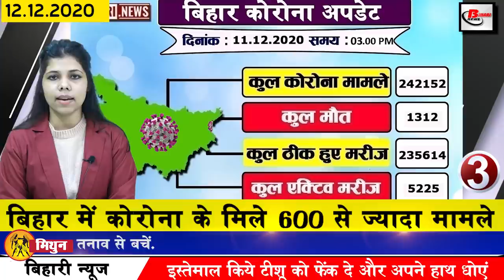Get Bihar News of Gopalganj,Gaya,Patna High court,Bihar teachers,PPU,Bihar Police,Nitish Kumar,BSEB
Today latest and breaking news of Bihar districts in Hindi i.e. 12 December 2020.Info of corona in
Bihar,Patna High court,Bihar teachers, Bihar Panchayat elections, Bihar Police,PPU, Nitish Kumar,BSEB,
1. EXIM Bank Recruitment Vacancy for the post of Management Trainee
Indian Exim Bank and Export Import Bank of India have recently invited applications for the post of Management Trainee, under which the Bank has sought applications for the posts of 60 Management Trainees in total. Under which interested and eligible candidates can fill the application by visiting the official website of Exim Bank and tell you that the application is going to start from December 19.
2. You will get to see a lot in the Ugratara place of Saharsa.

3. More than 600 cases of corona cases in Bihar
According to the data released by the Health Department in the last 24 hours of the previous day, a total of 61 new patients have been confirmed, after which the number of affected people has increased to 242152. Talking about the top 3 affected districts, 201 cases have been reported in the capital Patna, while 59 cases have been reported in Gopalganj, 26 cases have been reported in Gaya.
4. The department will have a direct look at pending salary of Biharteachers
5. ETS will be measured on the ground as soon as you press the button of the machine, not by the chain
6. Two days opportunity to enroll in more than 32 thousand vacant seats in PPU
7. Hearing of teacher reinstatement case on fake certificate of government schools held in PatnaHighCourt
8. State Election Commission in preparation for BiharPanchayatelections
9. Today in Bihari identity we will talk about Abhimanyu Singh
10. Several districts of Bihar may receive rain between December 13 and 16
Bihar is currently in the grip of western divide, after which it is expected that between December 13 and 16, there may be rain in the state.
11. BiharPolice Headquarters prepared a big action plan to prevent unpleasant sentences

12. Order issued to increase the amount of paddy procurement of farmers in Bihar from 200 to 250 quintals.

13. In Bihar, NitishKumar government will bring treatment plant waste water

14. Students in Bihar will get relief from arbitrary fees

15. The Central Government has said to buy the entire ethanol of Bihar

16. Lalu Yadav got a big shock

17. Sushil Modi will take oath as Rajya Sabha member today
BJP's newly elected Rajya Sabha MP Sushil Kumar Modi resigned from the membership of the Legislative Council on the same day.

18. Jagdanand Singh lashes out at Chief Minister Nitish Kumar

19. It is mandatory to enter mobile number in railway reservation form

20. Today's date is recorded in India's history for several reasons.

21. Famous choreographer Remo D'Souza suffered a heart attack

22. Matthew Hayden replaced Virat Kohli as the best player of the decade

23. Google Task Mate testing started in India

24. Now let us know what were the prices of bullion market and petrol diesel
If we talk about the bullion market, the price of gold on December 11 was Rs 48,050 per 10 grams for 22 carats while Rs 49,050 per 10 grams for 24 carats. On the other hand, if we talk about silver, the price of moon was Rs. 63,410 per kg. Apart from this, the price of petrol in the capital Patna was Rs 86.42 per liter. The diesel was Rs 76.19 per liter.
25. BSEB Bihar Board has given many options to give theory option for numerical question in accountancy
Four numerical questions will be asked in the long term in the Accountancy of the Faculty of Commerce of the Inter Annual Examination 2021, although this time the BSEB Bihar Board has asked to give a choice of Theory questions for these questions. As a result of which, if the students who are not getting answers to numerical questions, then they can write the answer to the theory question. In the long answer, eight questions will be asked this time. There will be four numerical and four theory in it.
26. Patnaites will get a big gift on Christmas Day
On the 25th of December, Christmas Day, the capitalists are going to get another big gift of the road, after which vehicles are going to start operating on R block to Digha Six Lane. After which, it will take only six to six minutes to cover the distance of about six and a half kilometers from R Block to Digha, at present, the road from R Block to Hadatali turn and from Hadatali to Digha is ready. On which vehicles continue to operate, the work of constructing approach road in north Punaichak side of flyover on Bailey road is also in its final phase, as soon as it is completed, vehicles will be able to move easily from R block to Digha. However, it was already decided to complete this road before 31 December.

In Bihar, the effect of frost is constantly increasing, what measures do you take to avoid frost?